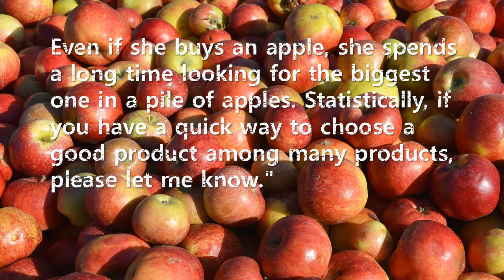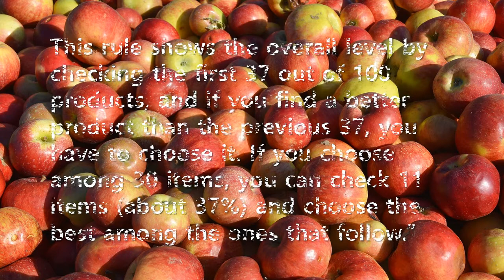Short Story: 37% rule: A statistical method of making good choice among many options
'37 percent rule' is a statistical probability model. A probability model is a method of statistically guessing an unknown situation through a probability distribution of multiple ground truth data. This is a statistically proven method, so you can trust it. Therefore, not only when you choose a product, but also when you have a lot of options, please use this method.